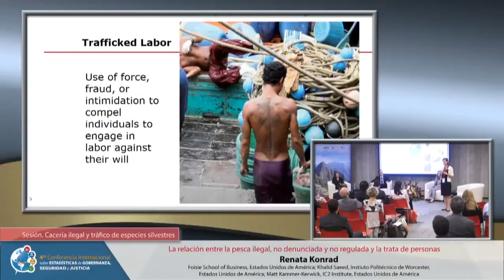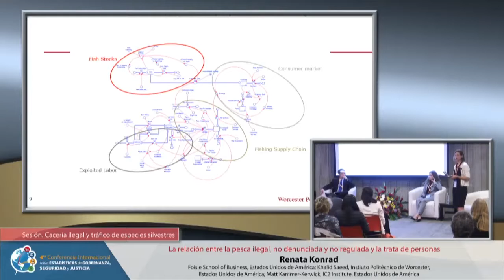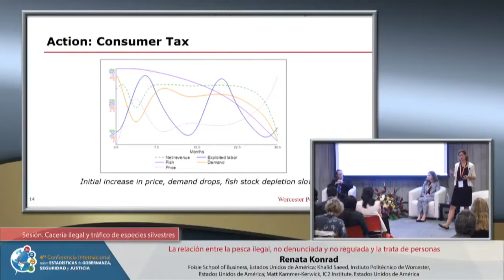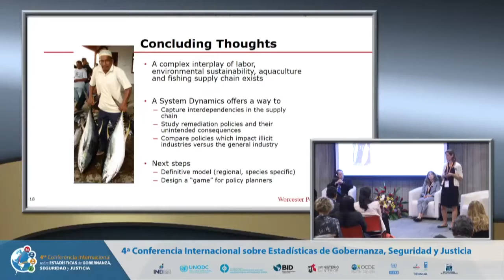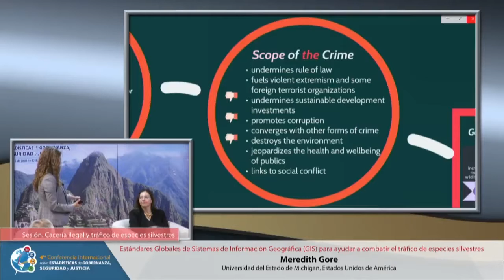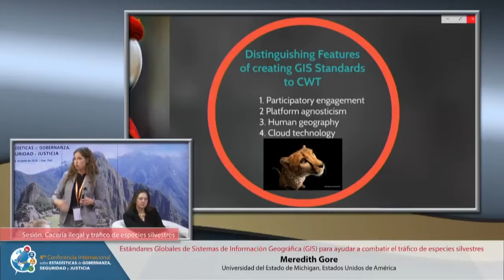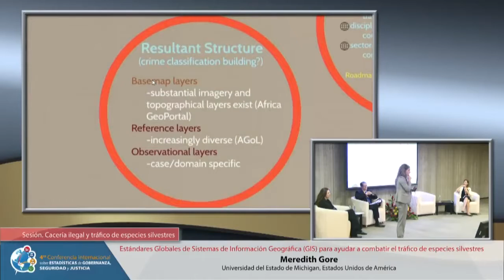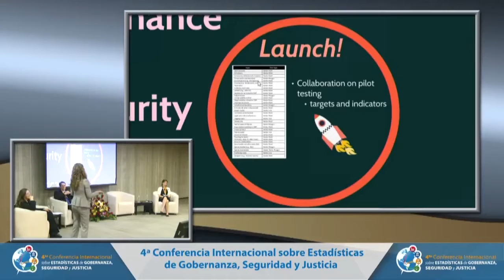18. Sesión Cacería ilegal y tráfico de especies silvestres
ESPAÑOL: 4ª Conferencia Internacional sobre Estadísticas de Gobernanza, Seguridad y Justicia. Sesión: Diseñando estándares para Big Data en crimen y justicia.

ENGLISH: 4th International Conference on Governance, Security and Justice Statistics. Session: Designing standards for Big Data in crime and justice.